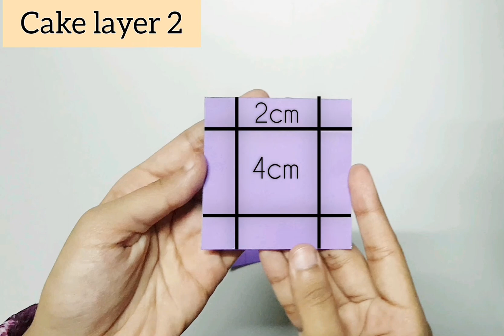Birthday Explosion Box|how to make explosion box|Explosion box tutorial|handmade gift ideas|DIY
Hi guys!🙋🏻‍♀️
Today im sharing very simple and amazing birthday gift idea with you guys😍
Whether it be Anniversary,birthday,wedding it will be perfect for any occasion💁‍♀️
I hope you guys will like it.
Drop your valuable feedback in the comments 👇🏻🙂.
Thankyou❤
Handmade gifts
Explosion box
Birthday Explosion box
Birthday gift ideas
Best gift ideas
latest design cards
gift ideas 2020
Explosion Boz tutorial for Beginners
Diy explosion box for birthday
Best birthday gift ideas
handmade latest design cards ideas
Birthday gift box
5minute crafts
Card making ideas
Card making ideas 2020